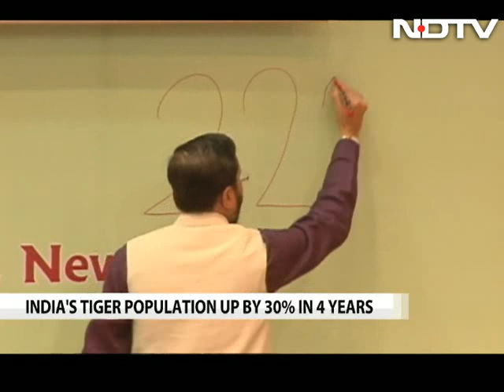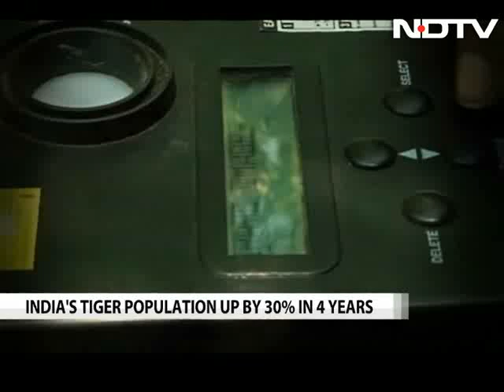Good news. Tiger numbers in India up from 1,400 to 2,226 in 7 years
The number of tigers in India has seen a sharp rise to 2,226 tigers from 1,411 seven years ago, the environment ministry has said. "India is now home to 70 per cent of the world's tigers," Environment Minister Prakash Javadekar said on Tuesday.